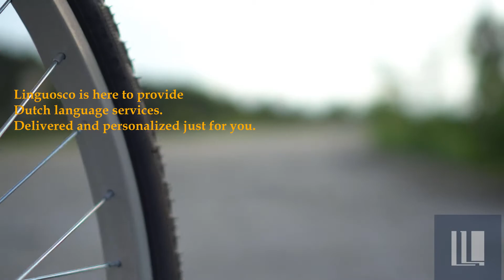New Language Service - Dutch (Linguosco)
Linguosco's New Language Service: Dutch 🎉🎉🎉

Here is Linguosco's newest promotional video!📹

Introducing Linguosco's newest language service:

DUTCH! 🇳🇱🇳🇱🇳🇱
NEDERLANDSE TAAL! 🇳🇱🇳🇱🇳🇱

Linguosco offers Dutch translation services for various types of documents!

Translations:
1. Dutch to English (🇳🇱-🇬🇧)
2. English to Dutch (🇬🇧-🇳🇱)
3. Dutch to Bahasa Indonesia (🇳🇱-🇮🇩)
4. Bahasa Indonesia to Dutch (🇮🇩-🇳🇱)

Your documents are in good hands if you choose Linguosco as your language consultancy. No worries! 😊👌

We look forward to working with you and helping you with your Dutch translations! 😁